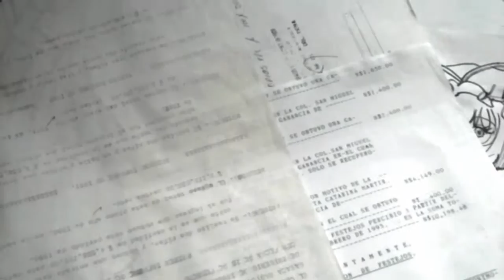Mira como dibuje ahora si a SARAMA EL SUPER DIOS DE LOS DRAGONES DE DRAGON BALL SUPER